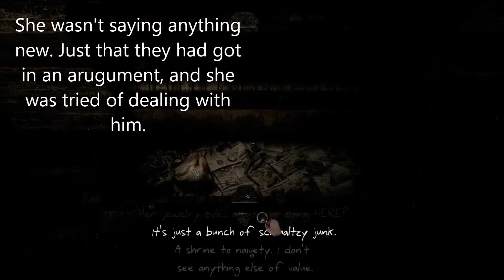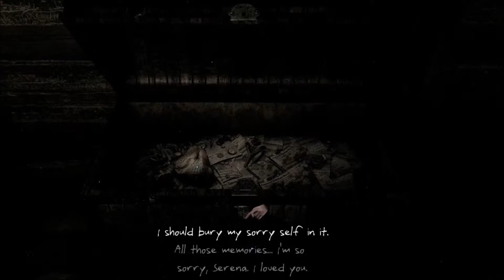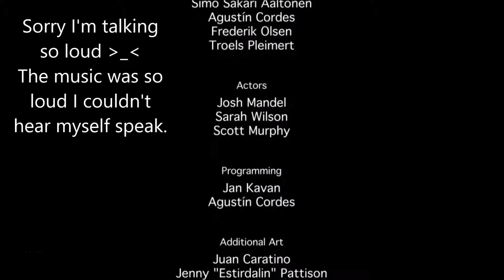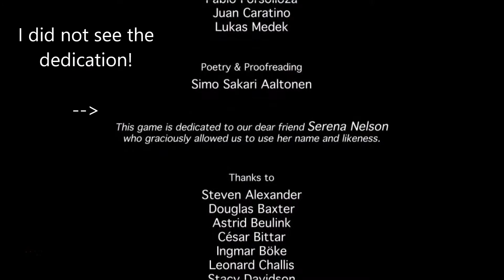Let's Play an Indie Horror!_Serena [#2]